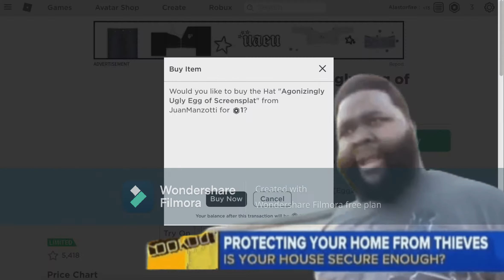Please Give Me That 1 Robux Limited